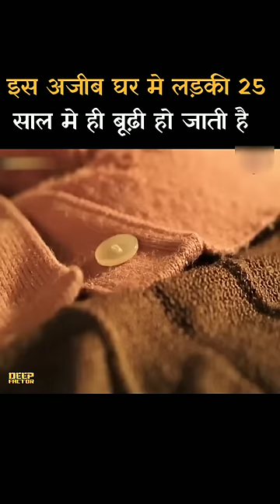इस अजीब घर मे लड़की 25 साल मे ही बूढ़ी हो जाती है |Movie explanation in hindi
Deep Factor
Is ajeeb ghar me ladki pacchis sal me he boodi ho jati hai

Explanation short video
Trending short movie in hindi
Asy explain tv
animated kingdom
Am stubborn
deep explanation
Itz explain
Hollywood movie clip in hindi
Viral movies
Animated movie in hindi
Cartoon movie in hindi
Animation short video
Horror short movie
horror shorts
Rahasyamay ghar ki kahani
Movie clip
Video clip